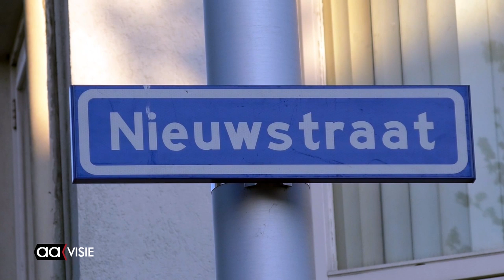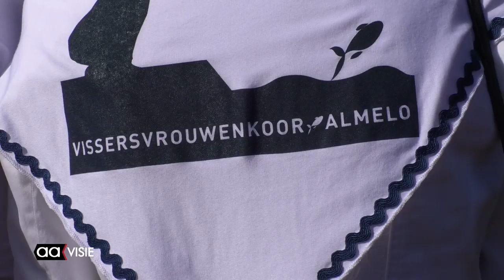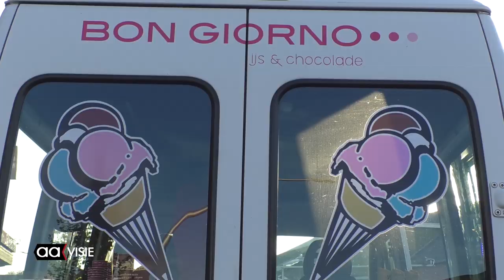Succesvolle Braderie in Nieuwstraat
Het was gezellig druk in de Nieuwstraat waar de hele straat vol stond met kraampjes. De meesten waren ingericht door de ondernemers zelf. "Dat maakte de saamhorigheid en de diversiteit nog groter", aldus een van de initiatiefnemers Henri van fietsplus Wild. Samen met Justin Harings waren ze heel druk geweest om van de Braderie een succes te maken.